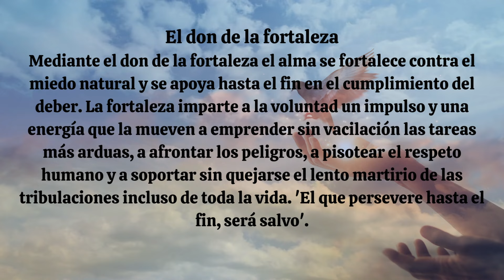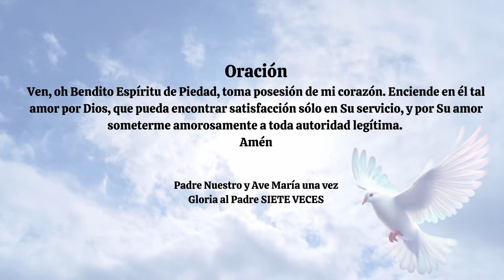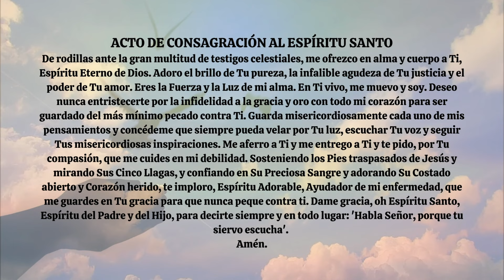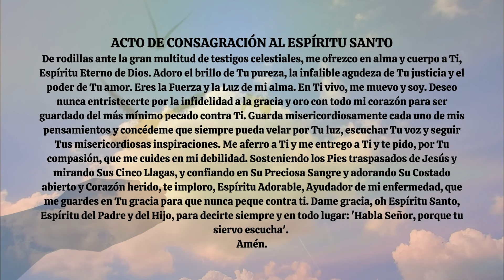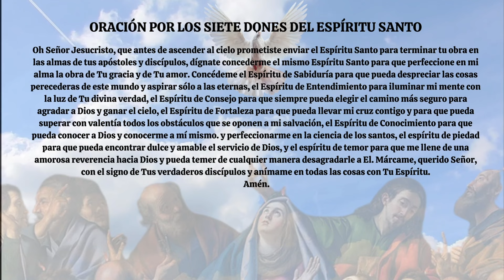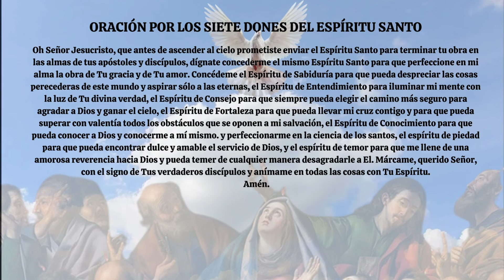Novena al Espíritu Santo por los Siete Dones: Dia Cuarto Pentecostés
Preparemos nuestros corazones para Pentecostés, rezando esta novena por los Siete Dones del Espíritu Santo.
La novena en honor del Espíritu Santo es la más antigua de todas las novenas, ya que se hizo por primera vez bajo la dirección de Nuestro Señor mismo cuando envió a Sus apóstoles de regreso a Jerusalén para esperar la venida del Espíritu Santo en el primer Pentecostés. Sigue siendo la única novena prescrita oficialmente por la Iglesia. Dirigido a la Tercera Persona de la Santísima Trinidad, es una poderosa súplica pidiendo la luz, la fuerza y ​​el amor que tanto necesita todo cristiano.

Esta Novena comienza el día después de la Solemnidad de la Ascensión, viernes de la VI Semana de Pascua, aunque la Solemnidad de la Ascensión se traslada al VII Domingo.
La traducción es de EWTN.